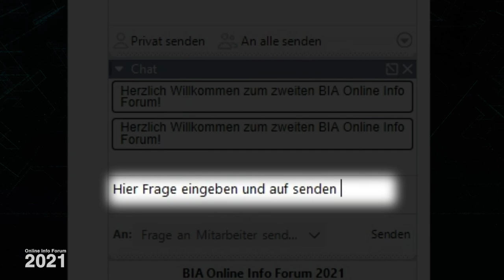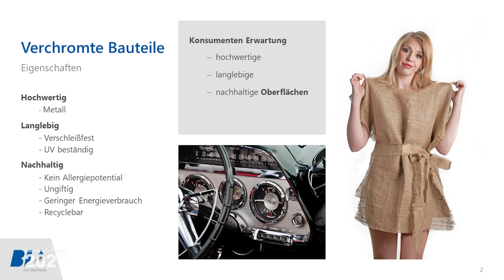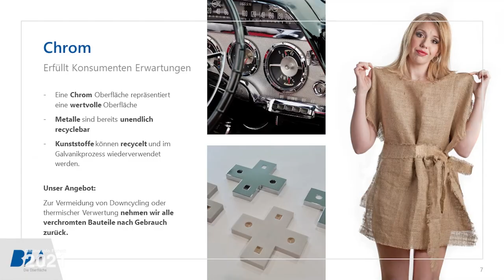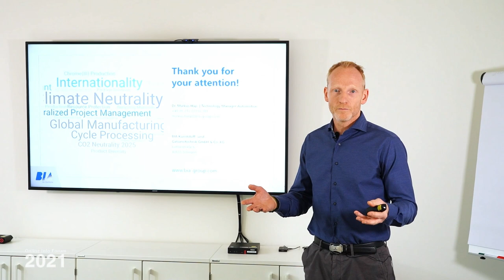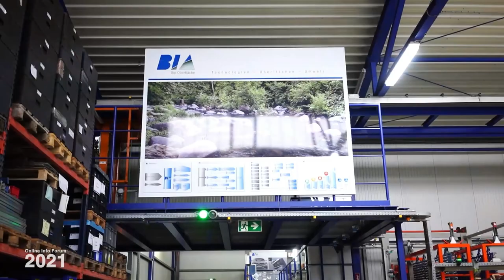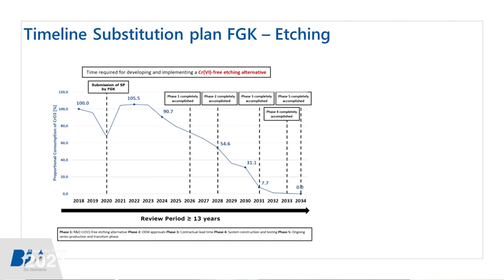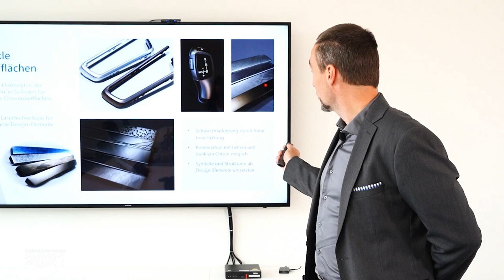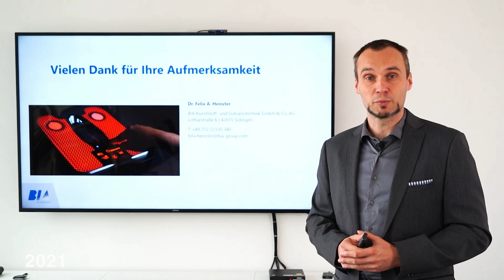BIA Online Info Forum 2021 (GER)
Aufzeichnung des zweiten BIA Online Info Forums vom 28. Oktober 2021. Geschäftsführer Technik, Dr. Markus Dahlhaus führt durch ein informatives Programm zu aktuellen Themen der BIA Gruppe und der Automobilindustrie. Schwerpunkt des Forums lag auf Klimaneutralität und Nachhaltigkeit in Produktion und Produktentwicklung.